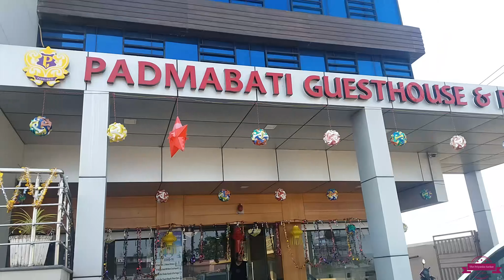purivlog Bari ferar pala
puri vlog (part 5)